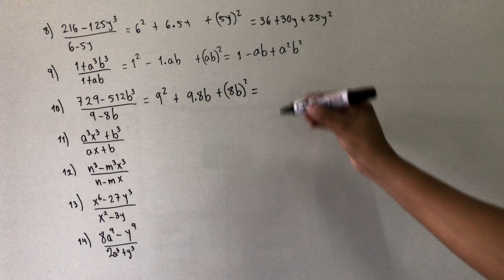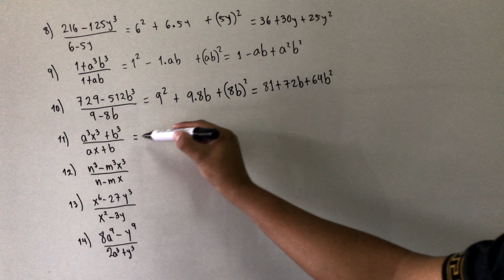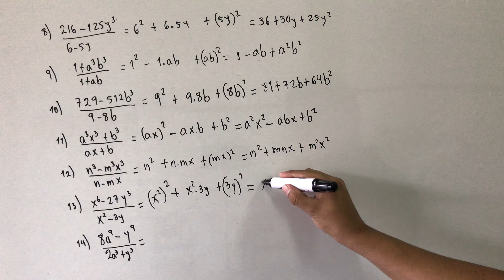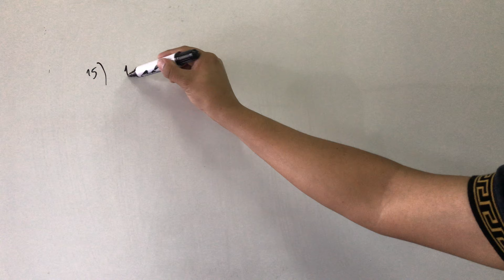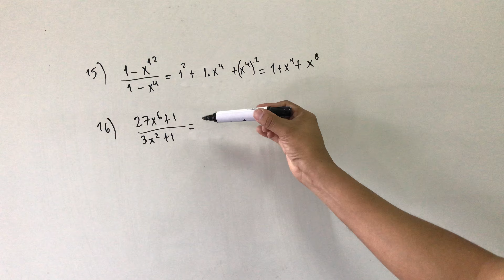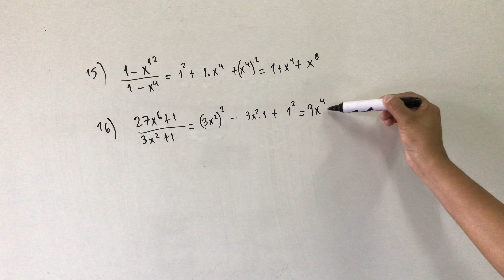COCIENTES NOTABLES EJERCICIOS DEL 8 al 16 del ejercicio 70 BALDOR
COCIENTES NOTABLES

PRODUCTOS NOTABLES

NÚMEROS ENTEROS

OPERACIONES COMBINADAS

DE DECIMAL A FRACCIÓN Y FRACCIONES A DECIMAL

RADICALES  RADICACIÓN

POTENCIACIÓN POTENCIA

FRACCIONES NIVEL BÁSICO

GEOMETRÍA PLANA

POTENCIACIÓN

FRACCIONES NIVEL MEDIO

FACTORIZACION